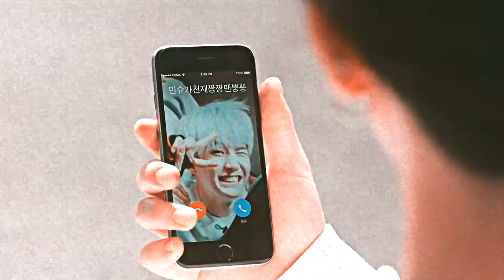yoonmin; bring me a dream